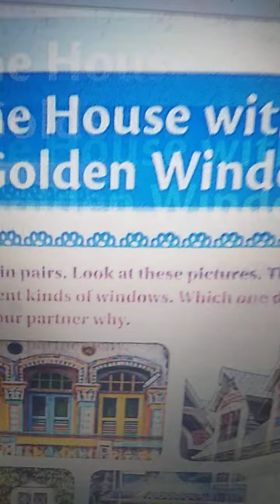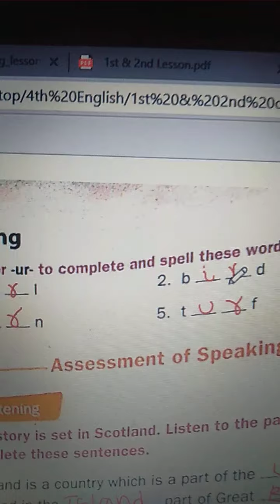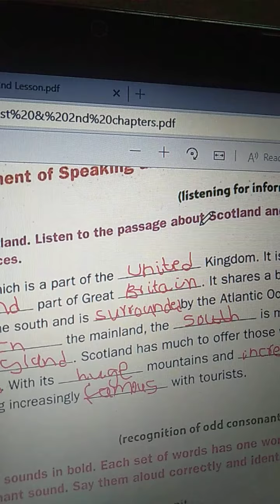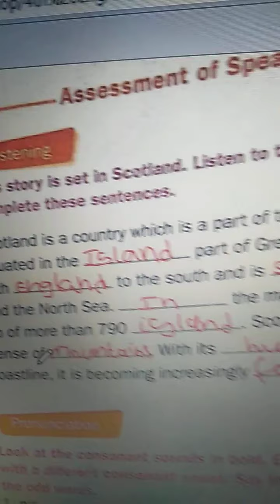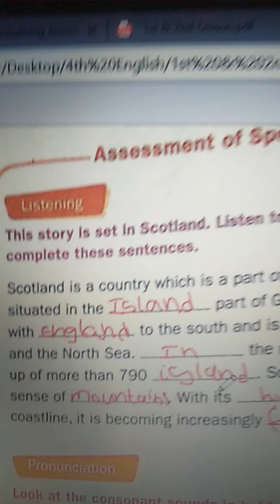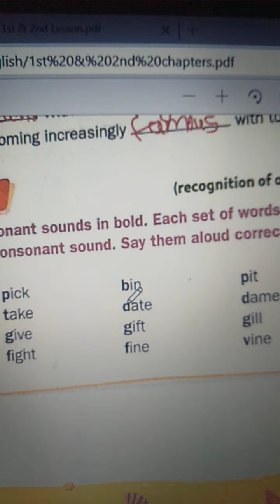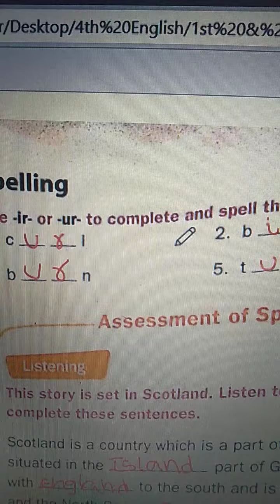Grade 4 English Ln: 1 The House With The Golden Windows - Assessment - listening & pronounciation